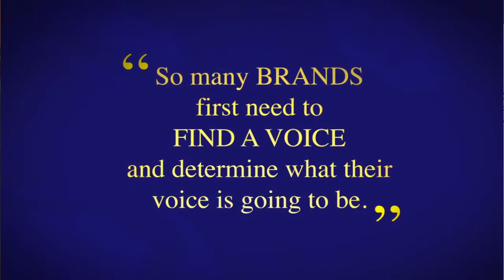Thomas Burkhardt at the WFoA Ad2020 Round Table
Thomas Burkhard, VP of Global Marketing at Calvin Klein Fragrances & Color at COTY Inc., emphasizes the importance for a brand to find its "voice" in order to reach its consumers, particularly for a luxury brand.

“We need to do a lot more with less or the same.” 0:34 – 0:37

“So many brands firsts need to find a voice and determine what their voice is going to be.” 1:41 – 1:45

“Experimentation, education and evolving are mantras we need to instill in our industry.” 6:25 – 6:31